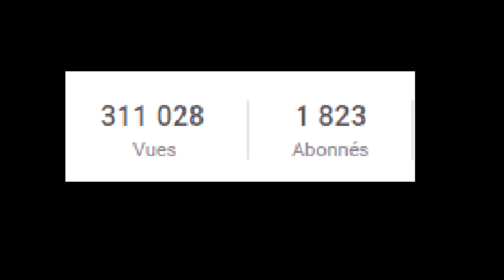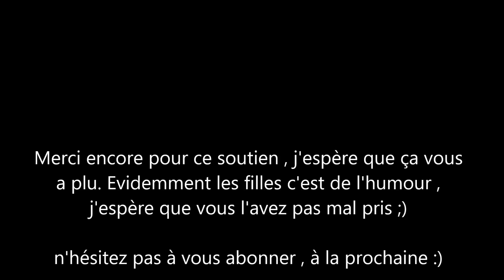Risitas nous raconte le jour où il est devenu une femme